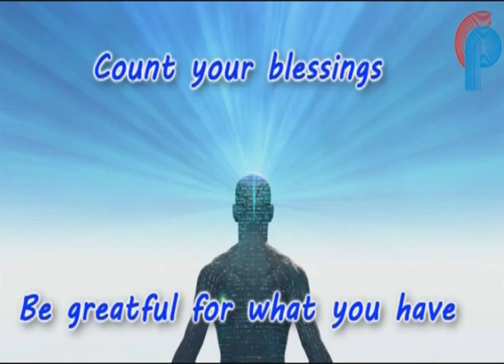Goan Reporter News:Health Min Rane gave mobile phones to needy children for smooth academic training